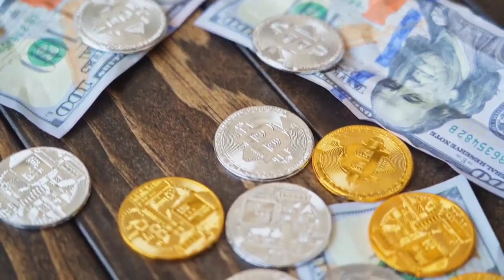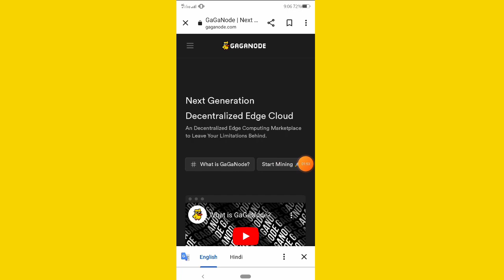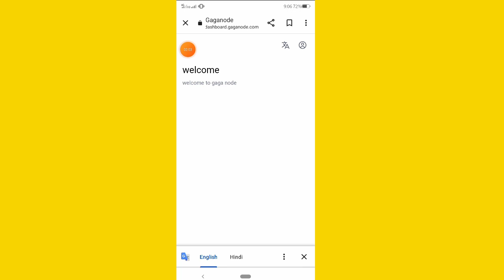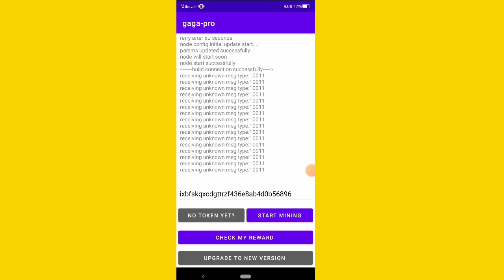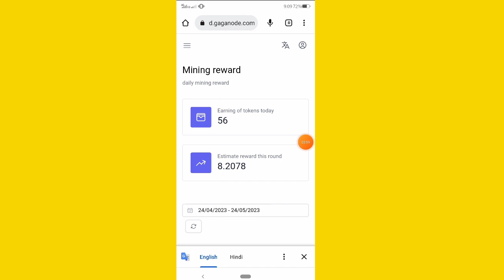GAGANODE|| GAGANODE MINING ⛏️ start|| GAGANODE WITHDRAWAL|| GAGANODE MINING ⛏️ SOLUTION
Gaganode mining ⛏️ problem solutions|| Gaganode mining update|| Gaganode listing update

OR

OR

Meetcoin Invitation code=xtvdsZ2E

OR

Me ai refferal code=fqk9um

OR

Celia refferal code=A01W49CLT